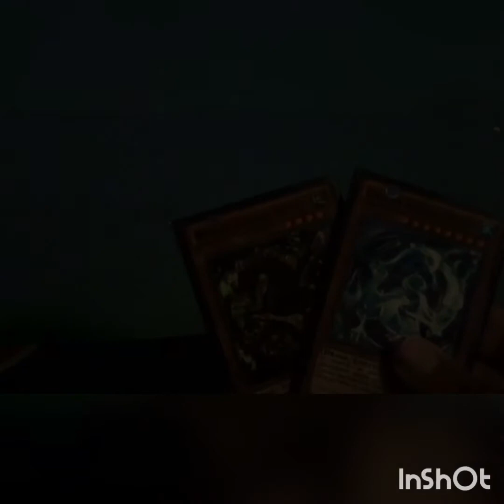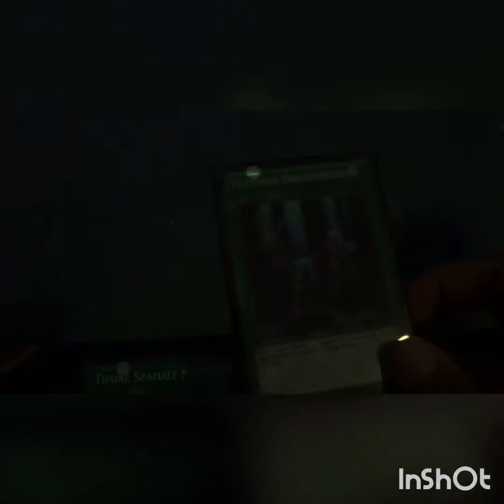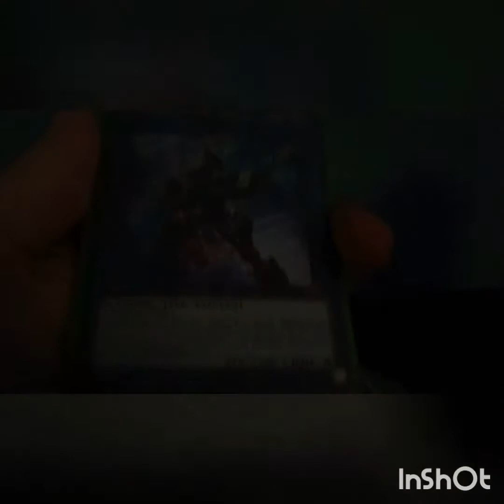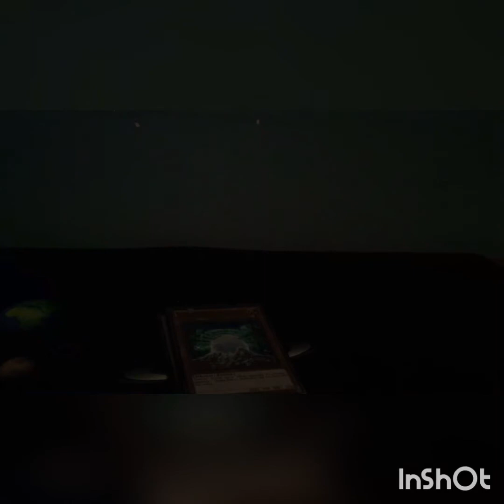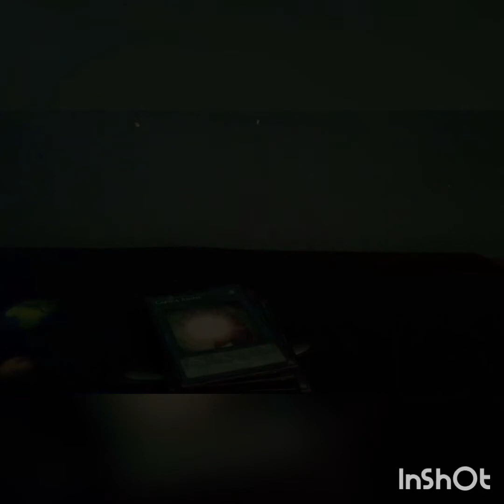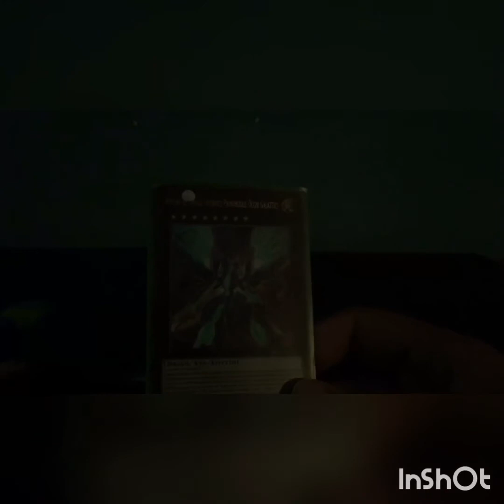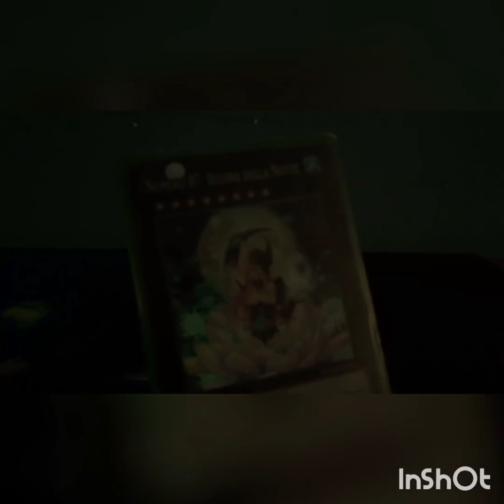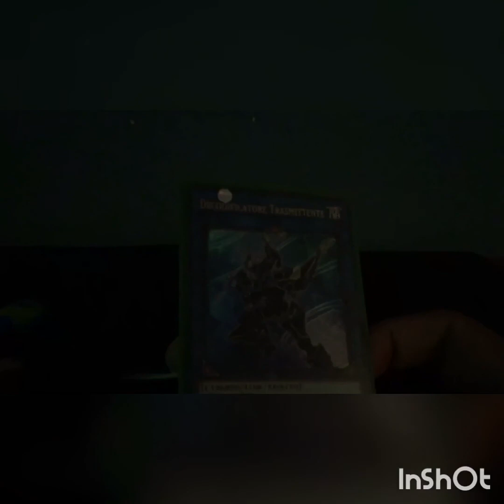Extra Dragon Deck